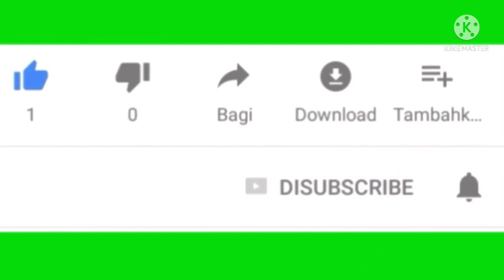Jhinge Aloo Posto Recipe/এইরকম ঝিঙে আলু পোস্ত থাকলে গরম ভাতের সাথে আর কিছু লাগবে না/পোস্ত রেসিপি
Ingredients:
Potatoes 400gms,
Ridge gourd 200gms,
Poppy seeds 5tbsp,
Mustard Oil 5tbsp,
Fenugreek seeds 1tbsp,
Onion 2,
Water 1cup.

বন্ধুবান্ধব ও রিলেটিভ দের সাথে শেয়ার করার অনুরোধ রইলো।।।
আমার পাশে থাকার জন্য আপনাদের সকলকে অনেক ধন্যবাদ।।।